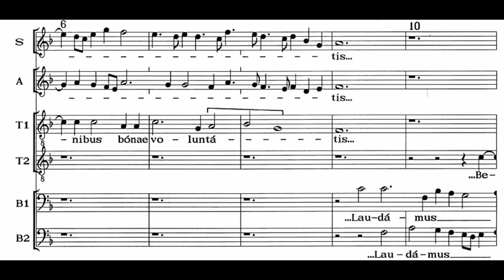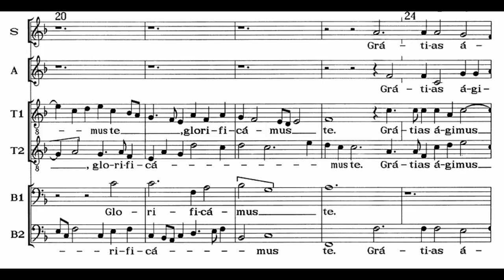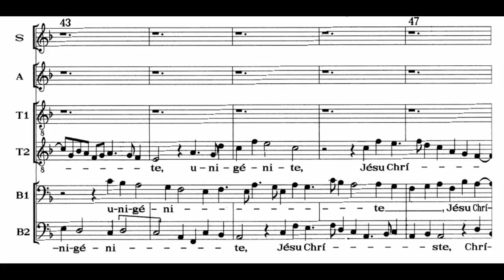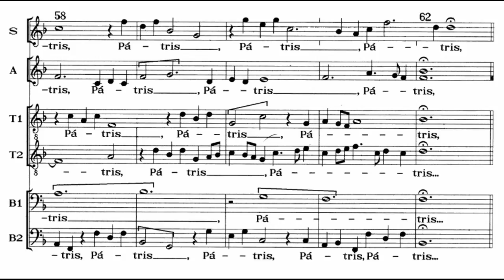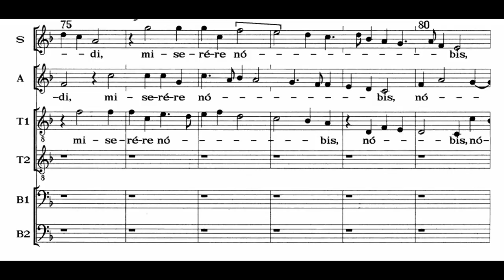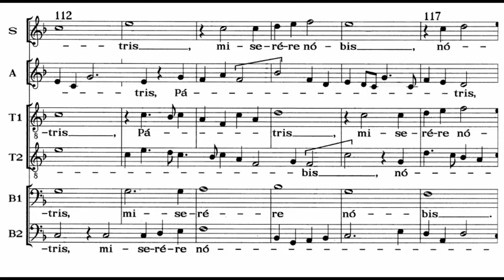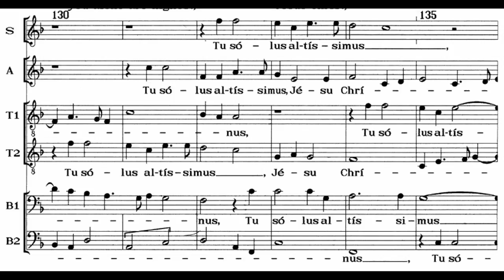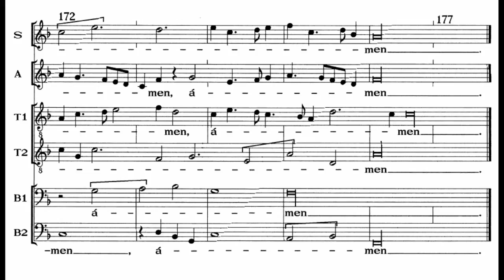Sheppard: Missa Cantate - Gloria - McCreesh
John Sheppard:
Missa Cantate - Gloria

Gabrieli Consort
Paul McCreesh